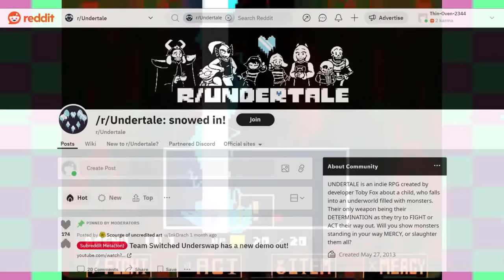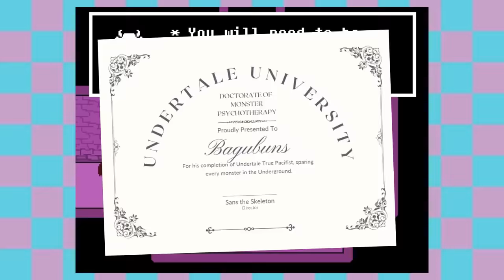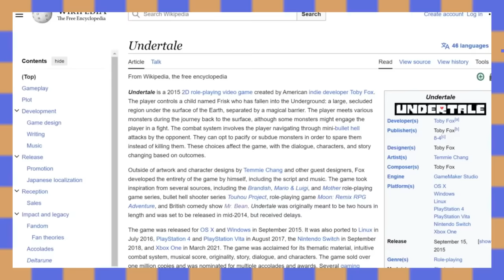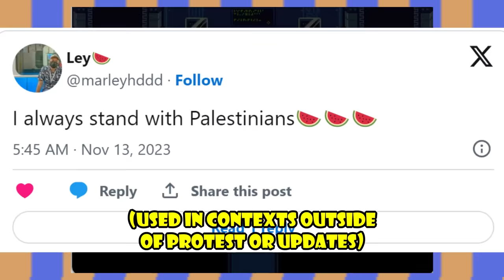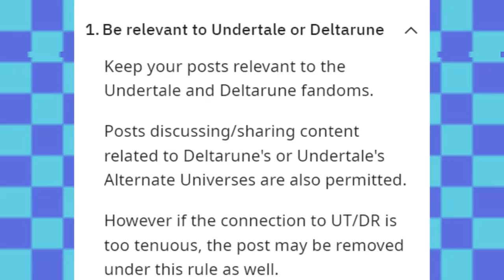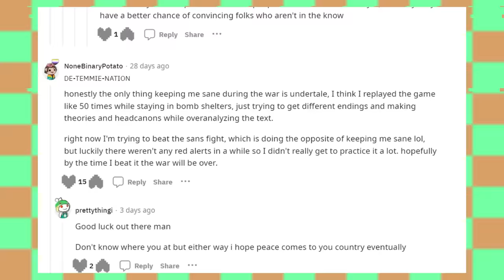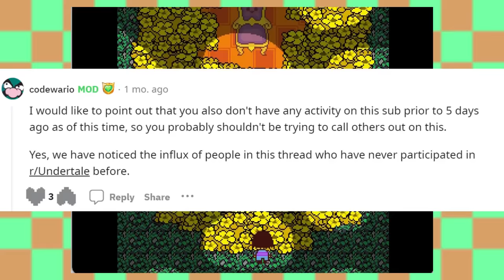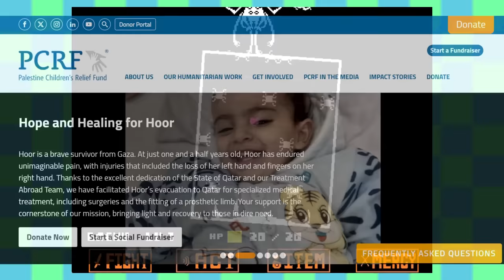r/Undertale Mods Go TOO FAR...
Undertale, the smash hit indie game by Toby Fox is a game about compassion and pacifism. However, the Undertale subreddit recently decided to get involved in matters such as Israel and Palestine and Russia and Ukraine. Is the Undertale fanbase in the right for doing so, or are they self-righteous hypocrites?

Timestamps:
0:00 - What Happens when Undertale Fans Get Political?
2:33 - What Makes Undertale So Great?
4:49 - Undertale Fanbase’s History of Being Toxic
5:49 - What Undertale Fans Don’t Understand About War
10:00 - Why Undertale Fans Are Leaving the Subreddit
14:26 - How Undertale Fans Can REALLY Make an Impact